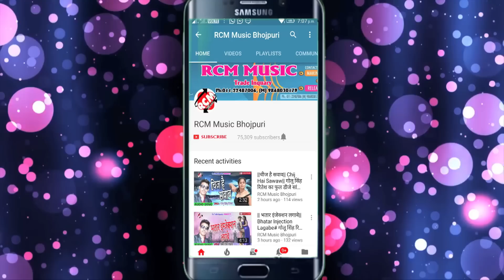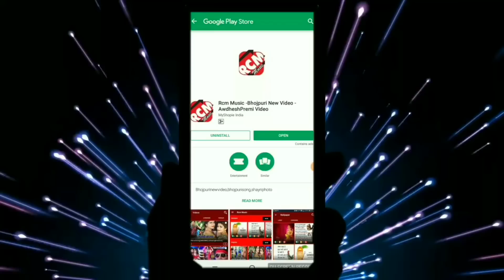RAJAN YADAV का 2019 का फाडू सांग || मारा तारा मुश्कि || Mara Tara Mushki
Title: Mara Tara Mushki
Singer: RAJAN YADAV
Lable: RCM MUSIC
Lyrics: RAJAN YADAV